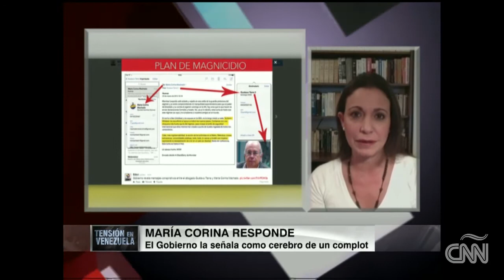María Corina Machado responde al gobierno venezolano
La exdiputada venezolana le cuenta a Fernando del Rincón en Conclusiones que los correos electrónicos que supuestamente escribió y envió a Diego Arria, en donde planeaban un magnicidio y golpe de estado en contra de Maduro, son falsos.